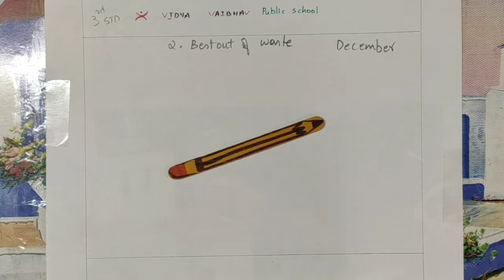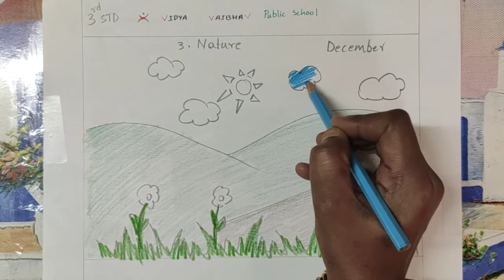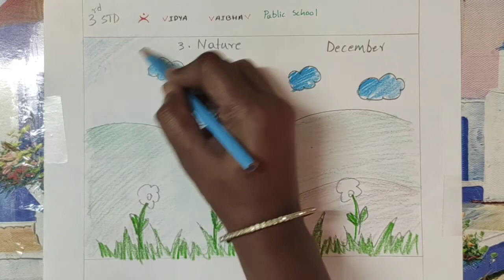GRADE 3 ART & CRAFT PRD VID (17-12-2020)